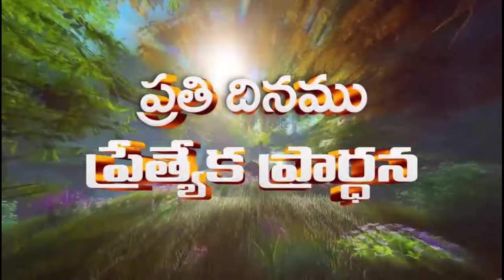ప్రతిరోజు స్పెషల్ ప్రేయర్ 02-10-2024.. NEW SPECIAL PRAYER BY BRO SHALEM RAJ GARU DON'T MISS IT..